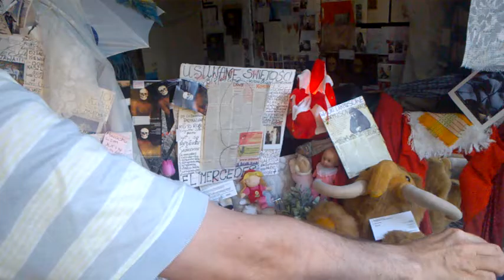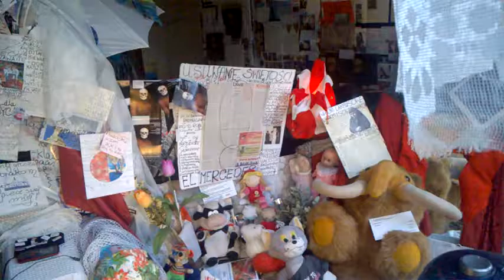DAMY RADĘ,GDY MAZUR ZA DORADZANIE NA STRONĘ PEPICZKÓW PRZEPĘDZIMY I PO LICHWIE!!!